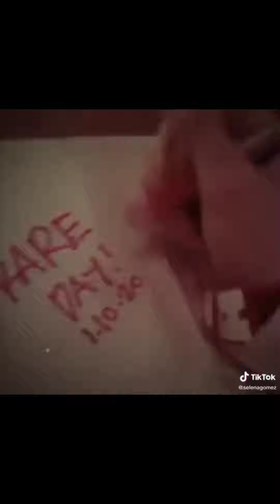Selena Gomez's Tik Tok, American